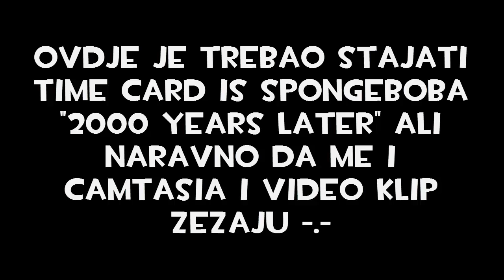Pokemon White 2 (Naslijepo) - Dio 5. "SHINY PIDOVE"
Možemo li doći do 10 likes?

Prvo: Ispričavam se na dugom hiatusu, bio sam na praznicima, pa me internet zeza, pa me Camtasia zeza, yadda yadda bla bla bla. EVO ME! U ovoj epizodi prođemo sto godina dijaloga i nađemo SHINY PIDOVE!

Pokemon White 2 (Blind) - Part 5 "SHINY PIDOVE"